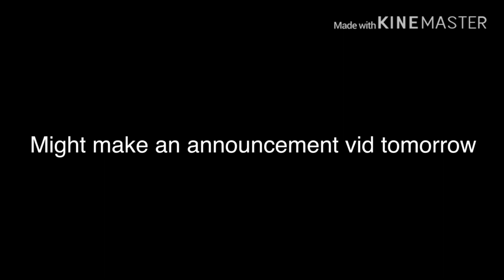New year’s video